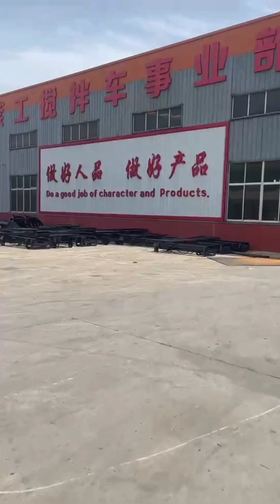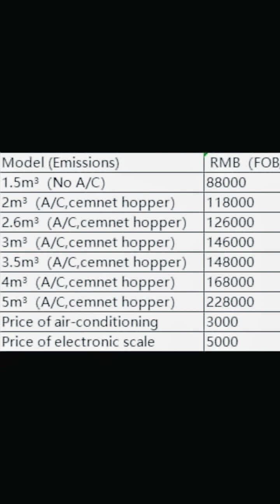Daftar Harga Self Loading Concrete Mixer Dari Pabrik Self Loading Mixer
Sany Mini Excavator sy75c Price USD 17000 For sale,Trucks Videos Loading Export PC200 Komatsu Excavator From China, Test Machine Mini Excavator Hitachi Zaxis50, 330 Juta Cash ! Harga XCMG 60 Mini Excavator Bekas Murah bekasi,Murah ! $ 7500 Harga Excavator Sany sy55c Incoterm Exwork Tianjin China
Time Stamp :
00:00 Self-Loading Concrete Mixer Factory
00:55 Blue Self Loading Concrete Mixer truck
01:29 In Warehouse Sel Loading Mixer Truck
01:49 Engine Self Loading Mixer Truck
02:06 Harga Self Loading Concrete Mixer
02:23 Export Self Loading Mixer China

Murah !! Self loading mixer truck china, 1.5 M3 New Concrete Mixer truck China for sale harga RMB 88000,New Model Self Loading Concrete Mixer Truck China Best Price,Daftar Harga Self Loading Concrete Mixer Dari Pabrik Self Loading Mixer Forklift Loader Four-Wheel Drive for Sale ,China Mini Dumper Crawler 3.5 Ton Factory Price , Self Loading Concrete Mixer Truck Working Indonesia ,China Forklift Off-Road For Sale forklift ,Jual Concrete Mixer Machine Import Dari China Ke Indonesia

Model Terbaru Self Loading Concrete Mixer Truck China 2024, Chinese Concrete Mixer Machine Sound machine heavyequipment ,Dump Truck Crawler ,Import Mesin Dan Spare Part Dari China ke Indonesia ,Self loading mixer best price Rp.270 juta 1.5 m3 ,Crawler dumper sawit mini with crane minidumper,270 Juta Harga Self Loading Concrete Mixer Truck China 1.5 M3 Indonesia,china mini dumper with scissor lift ,Self loading concrete mixer for sale ,3m3 RMB 146000 Harga Concrete Mixer Machine Best Price China Factory,Harga Self Loading Mixer USD 21400 Per Unit,China Tracked Dumper Truck For Sale ,

Model Terbaru Crawler Dumper Sawit Mini Tahun 2024 ,Terbaru ! Jual Self Loading Concrete Mixer Truck,harga mini dumper crawler buatan china murah , Murah ! $ 6450 Harga Mini Dumper Crawler Sawit Mini Build Up Import China , Murah ! Harga excavator sany mini 465 juta ,

Jual Semi Electric Hand Stacker Import from China ,Murah !!! 103 Juta Harga Electric Hand Stacker 2 ton ,Murah! Self Loading Concrete Mixer Truck Dijual Di Indonesia ,Murah Harga Cawler Mini Dumper China Import Resmi ,chinese mini dumper kelas 1 ton ,mini dumper 2 ton , chinese mini dumper china 3 ton , Jual Truck Mixer Beton Self loading Concrete Mixer ,Harga Mini Dumper Crawler with Scissor Lift China bisa Anda beli langsung dari china ke indonesia , Spider Crane Cawler Mini Dumper RC for Sale, langsung mini dumper china terbaru

Cara Cari Beli Jual Excavator Mini Bekas Lelang di China ,Mentahan ! Harga Kubota kx165 Excavator Mini Bekas harga $ 12000 ,$ 13500 Harga Komatsu pc 78 bekas china,Used Doosan Excavators dx60 for Sale Best Price, Komatsu pc200-8 Excavator For Sale ,Sany excavator sy550h working video ,

Jual Murah Harga Mini Mini Excavator 2 ton With Kubota Engine ,Self Loading Concrete Mixer Truck Price $ 21400 ,$ 17000 Harga Excavator Mini Sany sy75c bekas di china, Murah !! Harga Hydraulic Komatsu PC70 Mini Excavator Bekas, Hitachi Excavator & Kobelco Excavator Working ,$ 17500 Harga Sany Excavator Sy75c Bekas China Video, Cat 308 Excavator For Sale Price $ 13000 Year 2017,mini excavator attachment Hydraulic breaker 5 ton-7 ton,Sany Excavator 215 Second Hand Price USD 21000 ,Forwarder Logistics Import Resmi Chine ke Indonesia ,Sold Out !! Komatsu pc78-6 Mini Excavator

Murah $ 15500 Harga Komatsu pc70 Excavator Mini Bekas China ,Jual Hitachi zx70 Mini Excavator Bekas Murah,$ 7100 Chinese Mini Excavator 2 Ton Import From China,

$ 7100 Murah Harga Chinese Mini Excavator 2 ton ,Excavator Long Arm Komatsu pc70-8 For Sale,Komatsu pc200-8 Excavator for Sale Price USD 24600 ,Komatsu Pc55 Excavator year 2017 harga $ 11000 excavator,Bismillah !